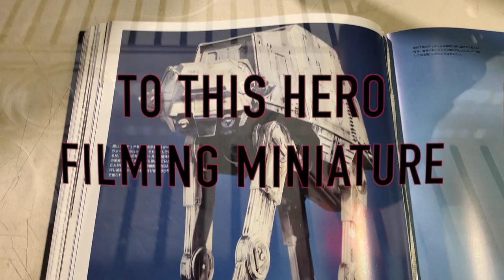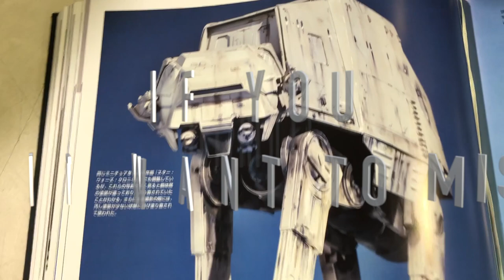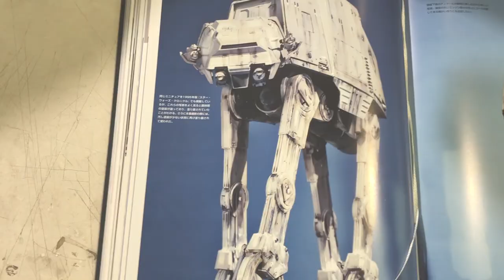Merlin Models ATAT modifications and build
In this video i am making a Merlin Models AT-AT for a collector. There are a shed load of modifications to this model, mainly reworking the legs for a more long term solution and incorporating moving pistons, moveable, lockable leg joints for ultimate posing.
This video takes you through the modified areas of the  build, showing the leg modifications and getting the primer on ready for the painting.

Thank you for checking out my videos, I hope they give some inspiration and tips that you can apply to your own builds. Happy modelling everyone.